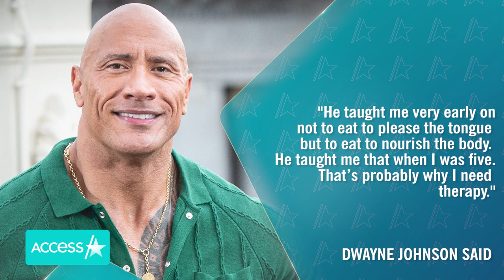Dwayne ‘The Rock’ Johnson Eats SIX MEALS Every Day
It takes a lot of work to look like Dwayne “The Rock” Johnson! The 50-year-old actor told Men’s Health what he eats in a day in order to maintain his superhero physique. His diet consists of the same six meals every day! He has the help of chefs and strength and conditioning coaches to help keep him in tip top shape and he credits his dad, Rocky Johnson, for teaching him discipline when it comes to eating.